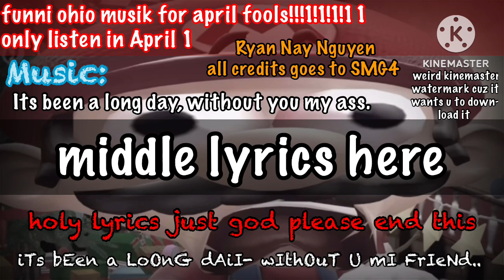ohio music for you to listen :)